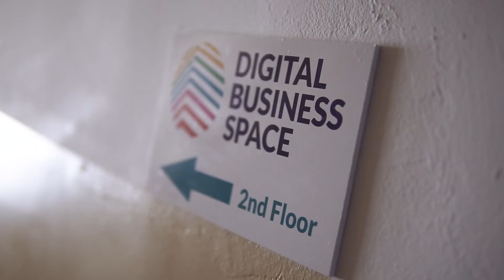PUPA Milano MAKEUP SUMMER TUTORIAL | THE TINKA SHOW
Today we explored the fresh dewy look by using PUPA Milano makeup. If you are makeup obsessed and follow makeup artists, then this one is for you! The renowned makeup artist Adi Hasic taught Nisrin Krslak and myself that less indeed is more!

Camera & Editing: Marko Jovancic

Equipment I work with: Canon GX7 mark II & DJI OSMO

List of places in Bosnia-Herzegovina where you can purchase the equipment I film with:

IMTEC d.o.o.
Bosanski put bb; Ilijaš
033/688-003

Didakta d.o.o.
Trg Heroja 16; Sarajevo
033/658-746

Tačka d.o.o.
Tešanjska 24a, Avaz Twist Tower; Sarajevo
033/634-334

ZK Office d.o.o.
Blajburških žrtava 23; Mostar
036/449-780

CPU d.o.o.
Jošani bb; Cazin
037/512-850

MIT-ALEX d.o.o.
Slatina br.9 (NTC Slatina); Tuzla
035/265-040